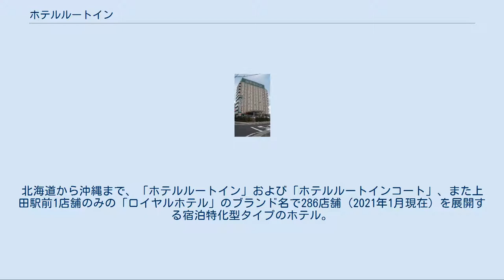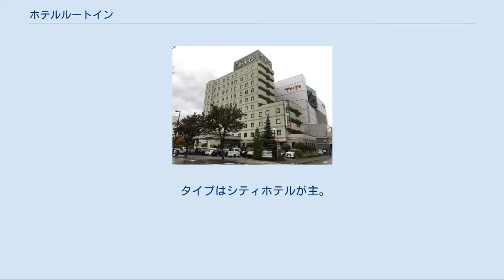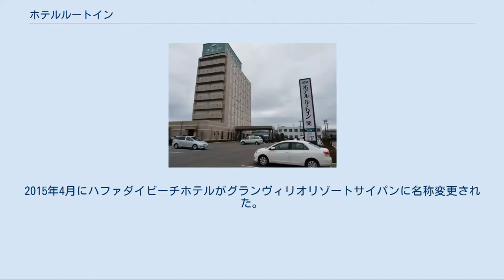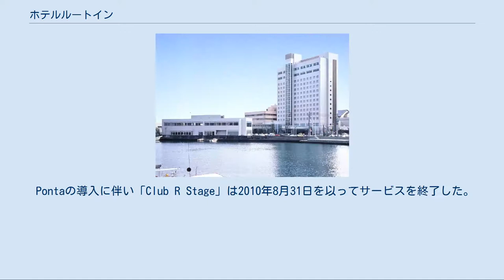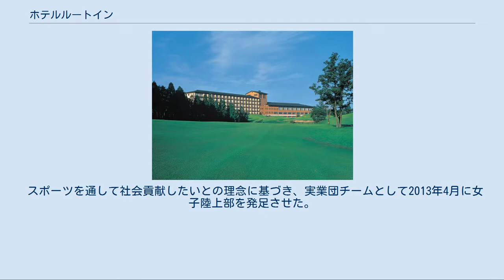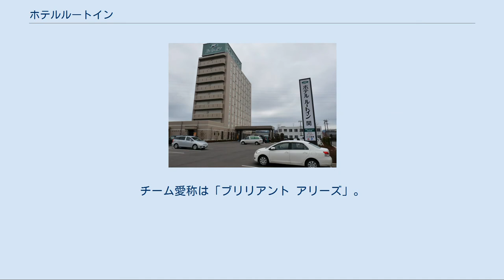ホテルルートイン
ホテルルートイン（Hotel Route Inn）は、ルートインジャパン株式会社が運営し、全国展開しているビジネスホテルチェーンのブランドである。
同社グループはリゾートホテルのグランヴィリオホテル、シティホテルのアークホテル、観光ホテルのルートイングランティア等、ホテルタイプによって異なる名称のチェーンブランドを展開している。
 未開業地区（2019年9月現在）は、鳥取県、高知県。
いずれは全都道府県制覇を目指している。
 タイプはビジネスホテルが主。
北海道から沖縄まで、「ホテルルートイン」および「ホテルルートインコート」、また上田駅前1店舗のみの「ロイヤルホテル」のブランド名で286店舗（2021年1月現在）を展開する宿泊特化型タイプのホテル。
プリンスホテル等の他系列チェーンから営業譲渡を受けた店舗も存在する。
立地面においては都心部では駅前隣接型、地方では高速道路のインターチェンジの隣接型を中心に展開している。
また、ホテルルートイン札幌中央は当社運営のカプセルホテル「BIZCOURT CABINすすきの」を併設している。
 大半の店舗が、ビジネスホテルとしては珍しい人工温泉（一部店舗では天然温泉）のある大浴場（但し首都圏の一部店舗を除く）と、無料駐車場（一部店舗除く）を完備。
また無料バイキング朝食サービスが特徴的である。
また、当ホテルを含んだ後述のグループホテル全店（海外ホテルと一部ホテル除く）の客室でWOWOWの視聴が可能。
 一部の店舗では合宿免許専用教習所との提携で合宿免許プランを提供している。
 タイプはシティホテルが主。
日本に6店舗。
住友生命グループの不動産会社（旧：栄泉興産）が設立母体の中堅ホテルチェーン。
当初は大阪と東京の2店舗で運営していた。
2012年10月1日に、一部のホテルで名称変更を行った。
なお、アークホテル東京池袋（旧東京）は2018年10月にホテルルートイン東京池袋へブランド変更を行った。
 タイプはリゾートホテルが主。
日本に7店舗、サイパン島に1店舗。
ベトナムに2店舗。
2015年4月にハファダイビーチホテルがグランヴィリオリゾートサイパンに名称変更された。
2017年3月にグランヴィリオリゾート石垣島ヴィラガーデンが開業したのと同時に、石垣リゾートグランヴィリオホテルがグランヴィリオリゾート石垣島グランヴィリオガーデンに名称変更され、2020年12月に2ホテルは統合された。
 タイプは観光ホテルが主。
日本に18店舗（1店舗休業中）。
従来より客室や調度品、大浴場の広さ、食事などで高級感を打ち出す。
 ルートインホテルズPonta、新アーク会員（アークホテル8店舗） 共通ポイントサービス「Ponta」[編集] 三菱商事の子会社であるロイヤリティーマーケティングが2010年3月1日に開始した共通ポイントプログラム。
ルートインジャパンは同年9月1日からサービス開始。
ルートインホテルグループはクレジットカード機能なしと有を発行。
クレジット機能有のカードの発行会社は三井住友カードである。
 Pontaの導入に伴い「Club R Stage」は2010年8月31日を以ってサービスを終了した。
また、会員制度移行の申込を受付していたが、ポイントは移行できない。
 ベースボール・チャレンジ・リーグ（BCリーグ） - オフィシャルスポンサーを務める。
2014年シーズンよりリーグの命名権を取得し、通称が「ルートインBCリーグ」となる。
 日本プロサッカーリーグ（Jリーグ） - 2015年よりトップパートナーに就任。
アウェーゲームを観戦する応援団向けの宿泊と観戦チケットのセット商品の販売を含め、地域のサッカーを通したスポーツ振興に寄与する企画を計画中。
 スポーツを通して社会貢献したいとの理念に基づき、実業団チームとして2013年4月に女子陸上部を発足させた。
モットーは「感動と夢、そして元気を届ける」。
活動拠点は東京都江東区。
 詳細は「ルートインホテルズ Brilliant Aries」を参照 実業団チームとしては2つ目となる女子バレーボール部を2017年4月に創部した。
モットーは女子陸上部と同じく「感動と夢、そして元気を届ける」。
活動拠点はホテルルートイン長野本社が所在する長野県上田市。
2025年にV・プレミアリーグを目指すとしている。
チーム愛称は「ブ...